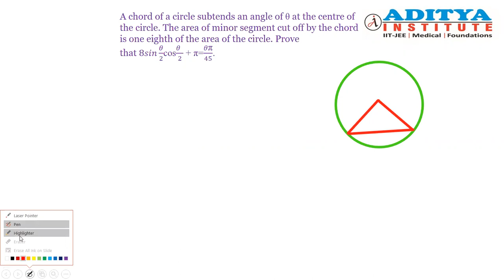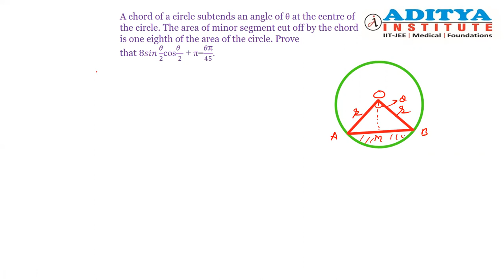A chord of a circle subtends an angle of θ at the centre of the circle. The area of minor segment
A chord of a circle subtends an angle of θ at the centre of the circle. The area of minor segment  cut off by the chord is  one eighth of the area of the circle. Prove that 8sin θ/2​ cos θ/2​ +π= πθ​ /45.

A chord of a circle subtends an angle of \( \theta \) at the centre of the circle. The area of the minor segment cut off by the chord is one eighth of the area of the circle. Prove that \( 8 \sin \frac{\theta}{2} \cos \frac{\theta}{2}+\pi=\frac{\pi \theta}{45} \)